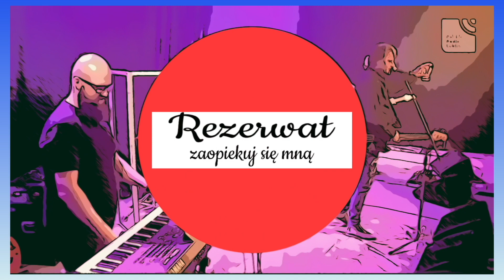Rezerwat - zaopiekuj się mną (1987)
Album: Serce
Release date: 1987
Orgin:   Łódź/Polska

Rezerwat- Polish rock group, founded in Łódź by Andrzej Adamiak, Wiktor Daraszkiewicz, Zbigniew Nikodemski, Mariusz Jeremus and Piotr Mikołajczyk. The band debuted at the Rockowisko festival in November 1982

The leading figure of the group was its co-founder and author of most of the material, Andrzej Adamiak - composer, songwriter, producer, vocalist and bass guitarist. The first rehearsals of the group took place in 1981, and the band was initially called Kleszcz. In 1982, the group changed its name to Reserve. The band changed its name before its first public performance, which took place at the Rockowisko  festival. The group won the festival with the song "Obserwator".

The band made its first studio recordings in 1983 - these were the songs "Obserwator" and "Histeria". In the same year, he toured Poland with the band Classix Nouveaux. In September, the group recorded material for their first long-playing album entitled. Reserve (published in 1984).

In January 1984 Andrzej Adamiak left the band for a short time . During parting with the musicians, he made recordings with the groups Omen (single "Will I be given tears" / "My sick world") and Red Hood ("Hej, hej, hej"). Tomasz Rudzki became the new vocalist of the Reserve. The band recorded with him the song "New Great Plan". The role of the bass player was taken over by the current rhythm guitarist Mariusz Jeremus. In the same year, Rudzki was replaced by Jarosław Rostkowski. The group also expanded its line-up with saxophonist Antoni Kowalczyk . With the new line-up, the group recorded material for an album that was never released. The recording session for the album took place in the studio of Radio Merkury in Poznań. Two songs from this session were released as a single by the band ("Tenting whirlpool" / "I won't go out in the rain"). Another of the songs ("Powrotna fala") was included among the proposals of "Hits of Two" in February 1985.

In the second half of 1985, Andrzej Adamiak returned to the band and recorded his best-known song with the group, "Zaopiekuj się mnie" [8], which was included in the band's second studio album, entitled. Heart (1987). At that time, the Reserve gave concerts at major rock events in the country, as well as in Czechoslovakia, Germany, France and the Netherlands. Until dissolution in 1988, they collaborated with the band on stage and in recordings, among others. Wiesław Żak (guitar), Gerard Klawe (drums) and Andrzej Żukiewicz (drums).